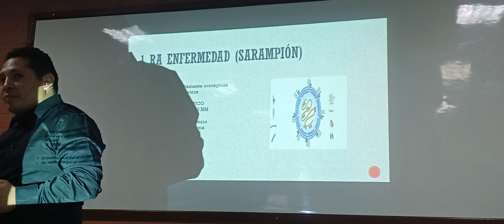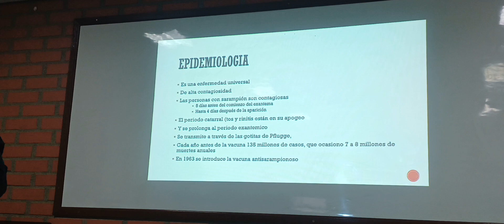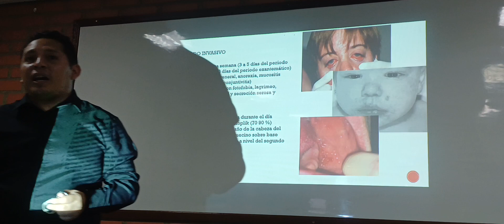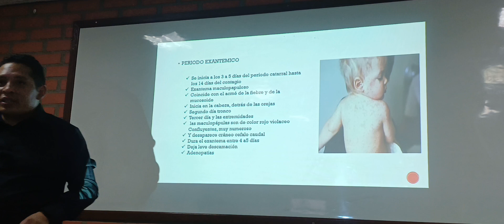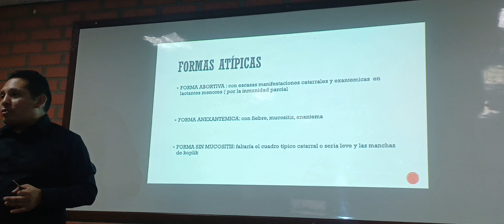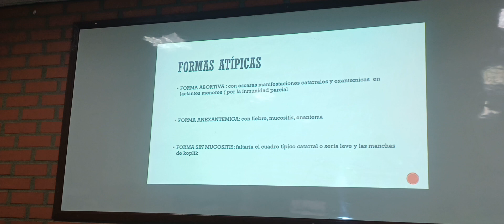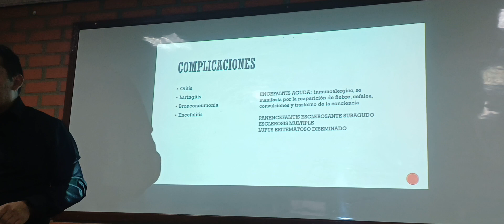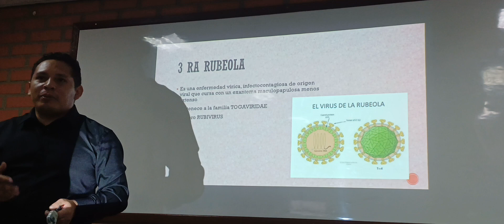pediatria 2do parcial 23/04/24 (2da parte).